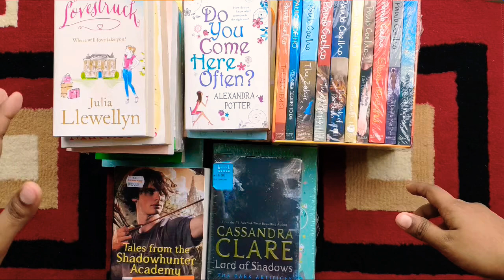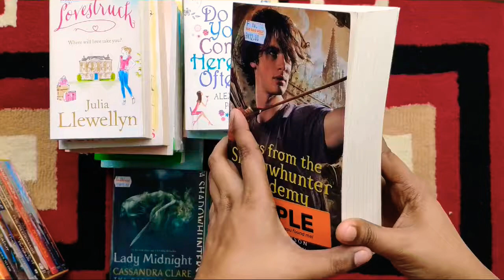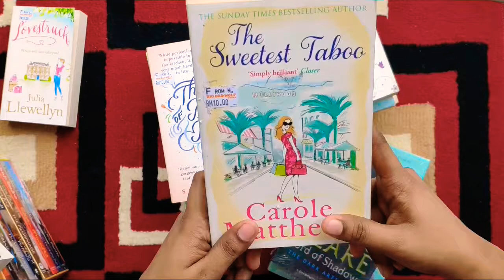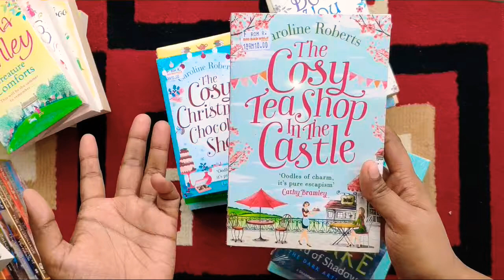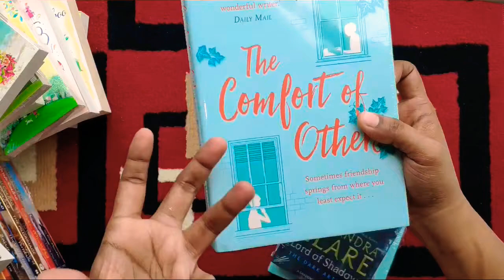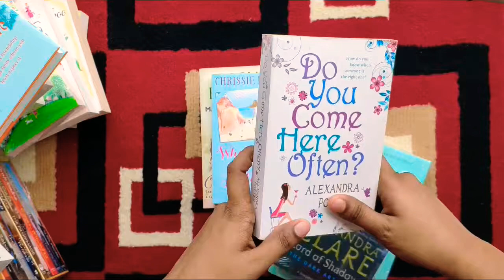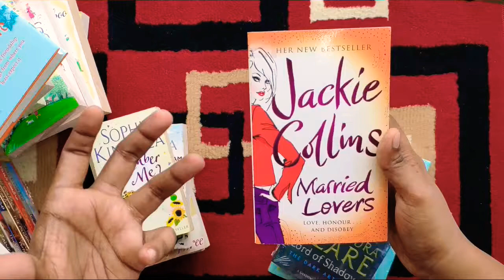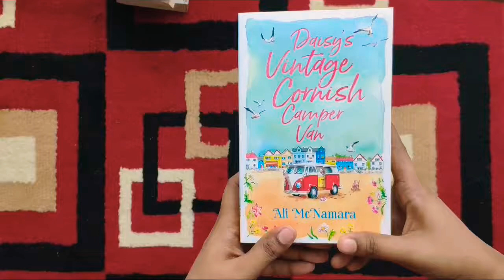Book love in Penang|book haul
We have visited Penang last month. We purchased lots & lots of books in and around Penang. So here is the book haul video.

BookXcess
163D-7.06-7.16 & L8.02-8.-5, Gurney Paragon, Persiaran Gurney, 10250 George Town, Pulau Pinang

Chowrasta market :
Chowrasta Market 2nd Hand Bookshops (2nd Floor)
1-33, Jalan Chowrasta, George Town, 10200 George Town, Pulau Pinang

POPULAR Bookstore@ Gurney Plaza
Gurney Plaza, 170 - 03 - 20, Jalan Kelawai, 10250 George Town, Pulau Pinang